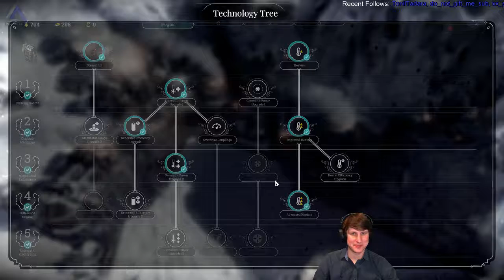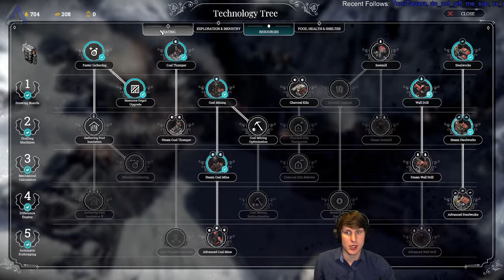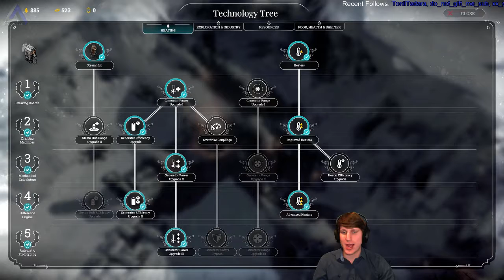episode 13 IsosceleTriangle plays: [THE ARK ] Frost Punk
IsosceleTriangle plays: Frost Punk  - Join the gaming adventure at Twitch.tv/IsosceleTriangle